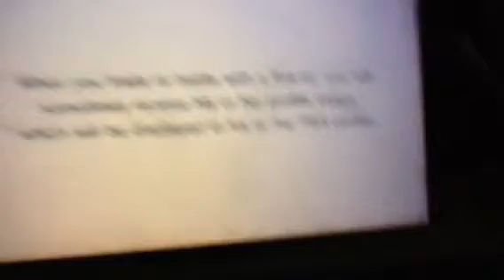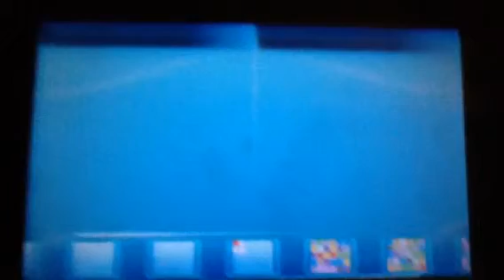Free Shiny **What?!** w/ Teagen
Put ThnxYuki in the comments guys!